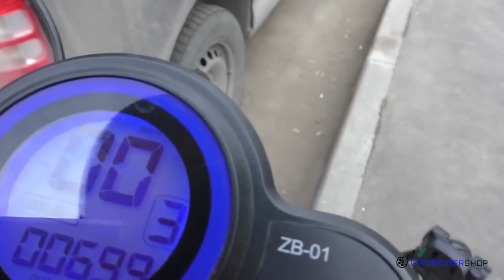Dualtron Thunder против iBalance Bandit 2020 ГОНКИ Электросамокаты покатушки электротранспорт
ГОНКИ Электросамокаты Dualtron Thunder VS iBalance Bandit 2020 GIROSKUTERSHOP покатушки электротранспорт тест драйв дуалтрон тандер против айбаланс бандит